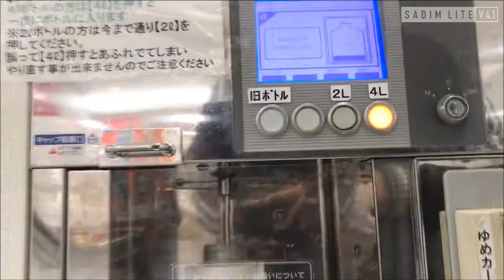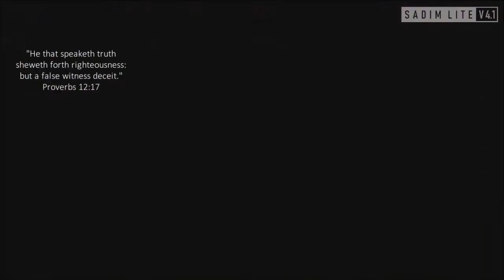False Alarm│誤報│Vlogmas 2018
Sadim Lite Family Journal Twenty18
VLOGMAS DAY 10
Season 4 Version 4.1 Episode 45

Sharing with you our 8 minute unique and fun-filled family journal, Vlogmas Edition (2018).